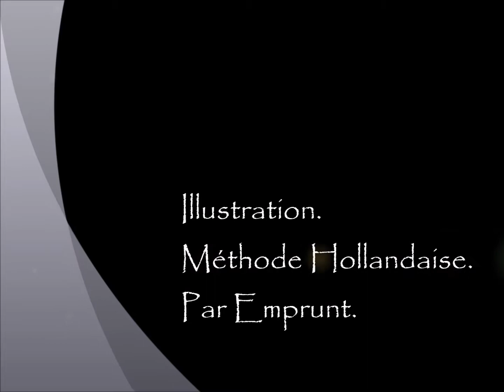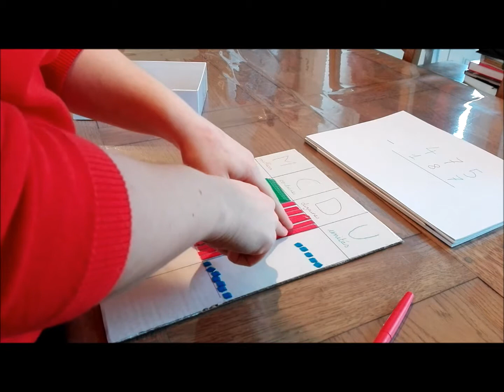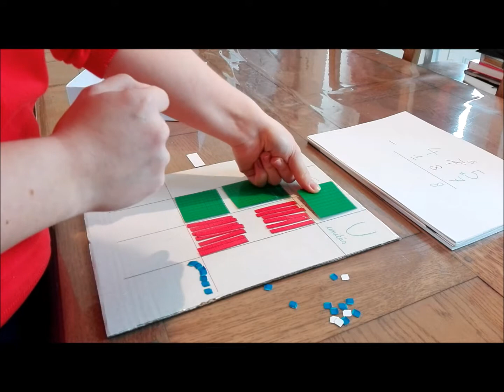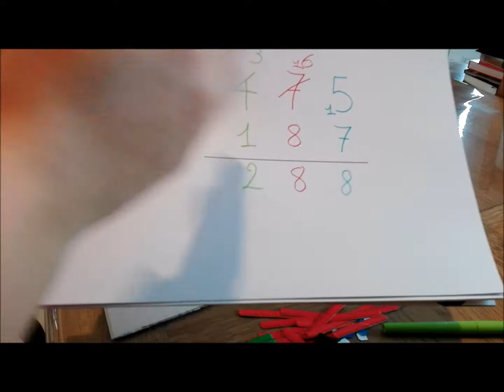Outil de manipulation de la base 10 - Illustration 2.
Voici une vidéo de présentation de la manipulation de la base 10.
S'inspirant du matériel Montessori, je vous propose une alternative que vous pouvez créer chez vous.
Cette vidéo illustre un exemple de manipulation de la soustraction (méthode dite Hollandaise, par emprunt).

Paré Amandine, Master 2 MEEF encadrement éducatif.
ISFEC NORMANDIE.